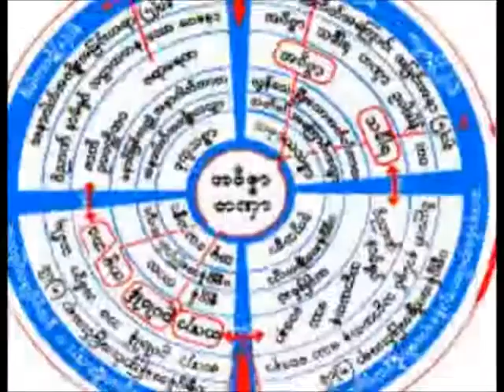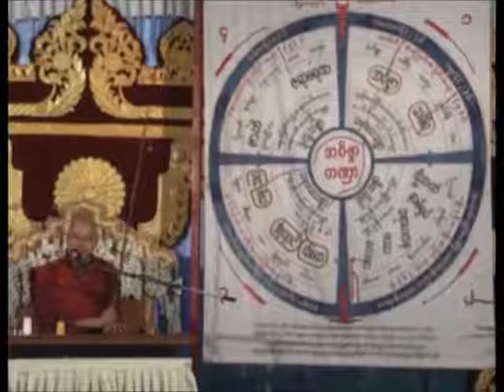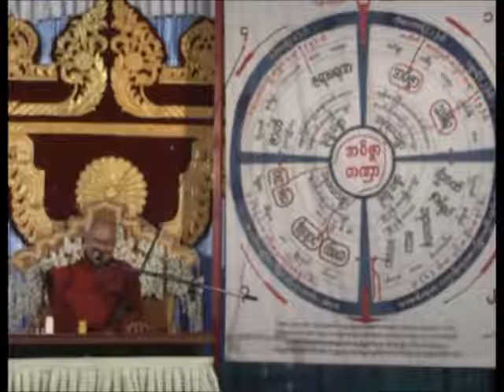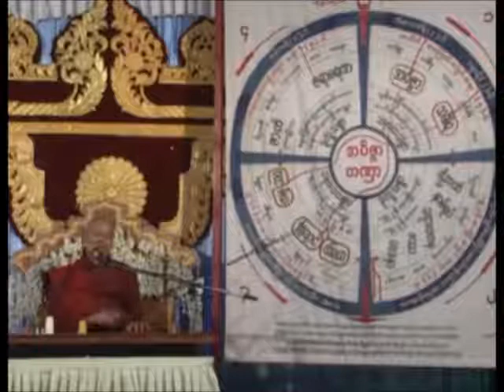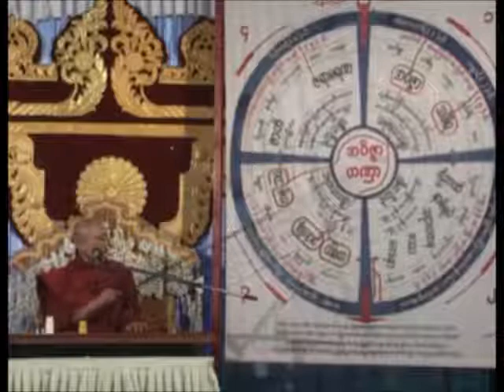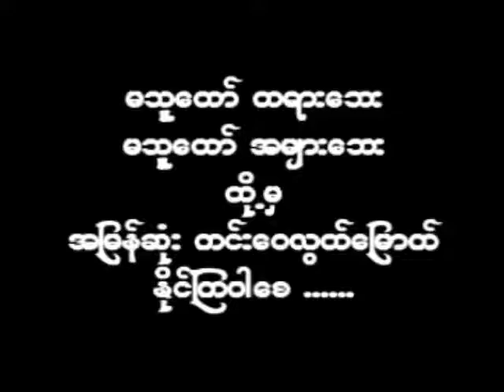အရွင္ဥပဝါနေတၳရ အပဒါန္ တရားေတာ္ 20100116 ဦးသုမဂၤလ(ဒယ္အုိးဆရာေတာ္)